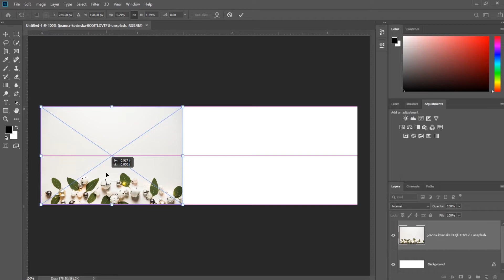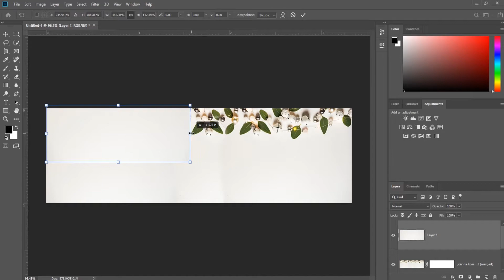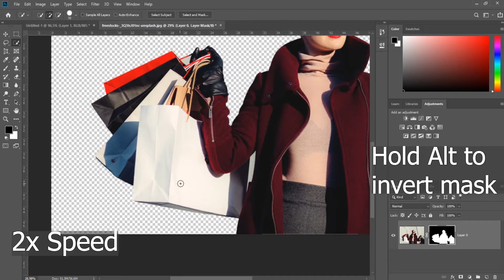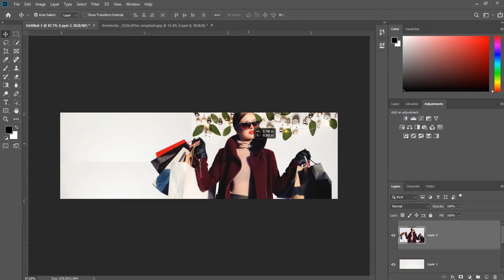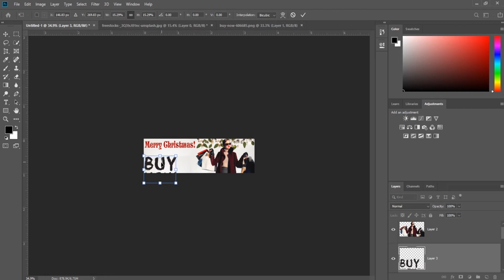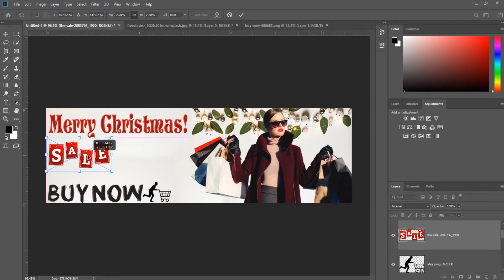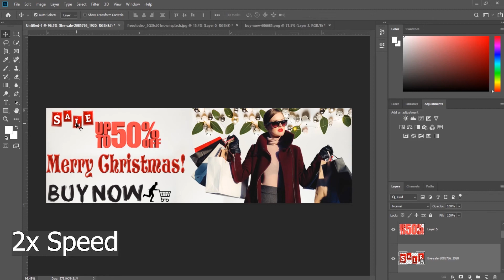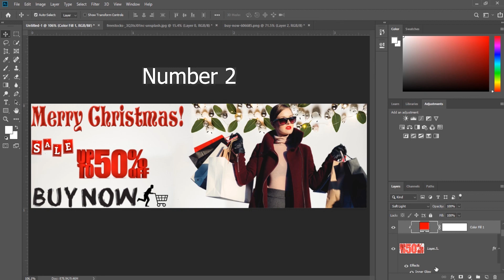Website banner design in photoshop, sale banner design, how to make banner in photoshop